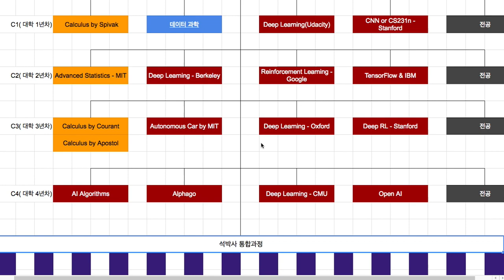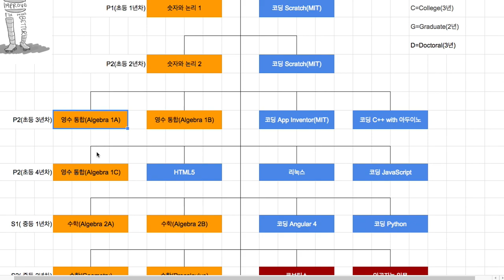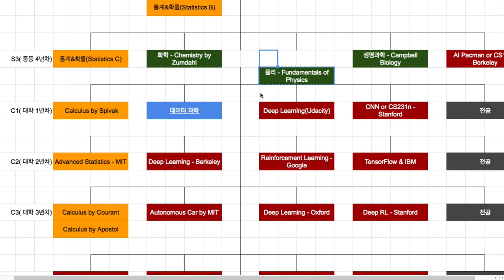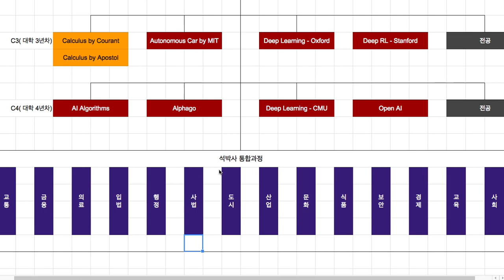대학 및 대학원 과정 소개